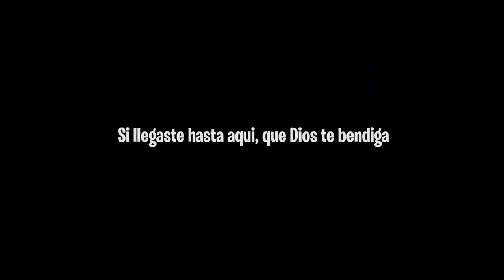Así se ve la PISCINA mas ANTIGUA de OCOTAL